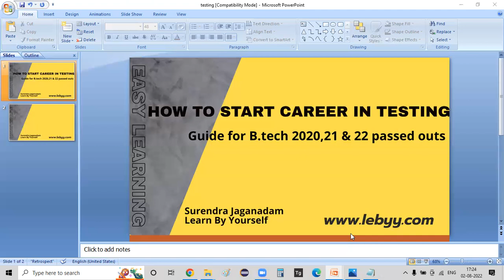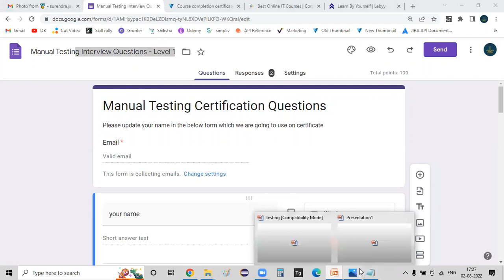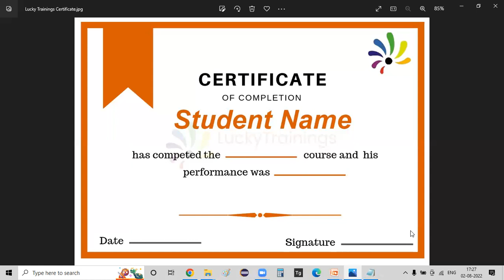How to start career in testing for Btech 2020, 2021 & 2022 passed outs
free manual testing
functionaltesting,regressiontesting
మాన్యువల్Testingఅంటేఏమిటి,Manualtestingfundamentals
ManualTestingStepbyStepTutorial
What is Manual Testing?